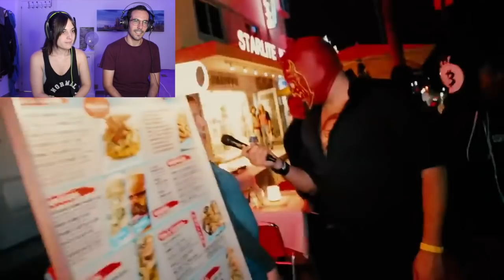REACCIONANDO A: Escorpion Dorado, Will Smith, Martin Lawrence! ES UNA LOCURA! 😱😱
Reaccionamos a Escorpion Dorado, Will Smith, Martin Lawrence! ES UNA LOCURA! 😱😱